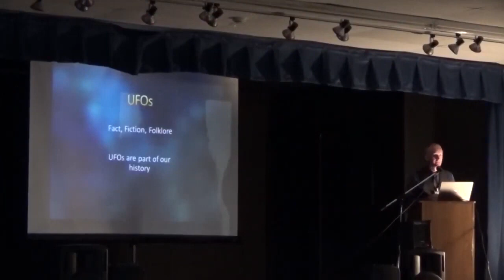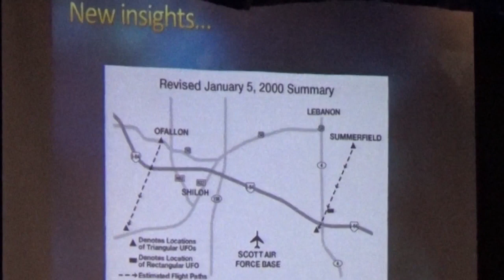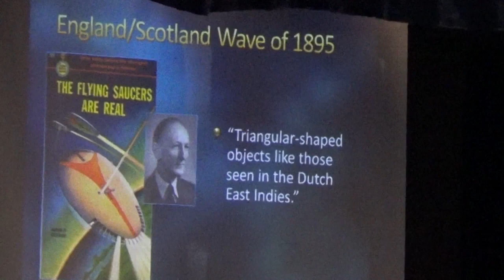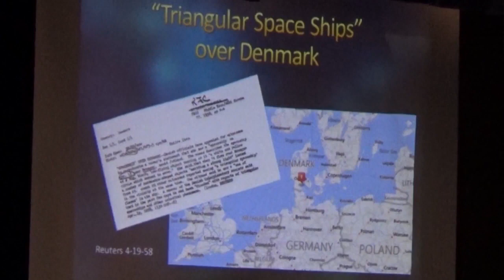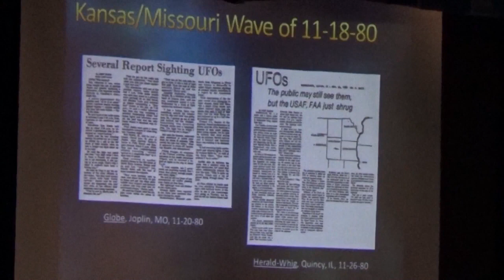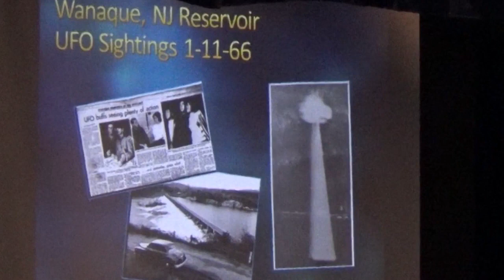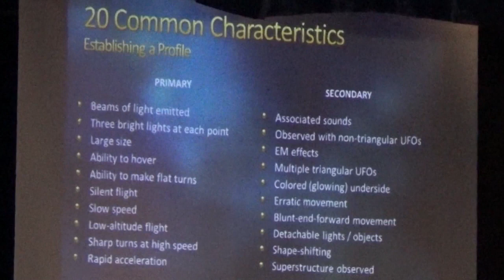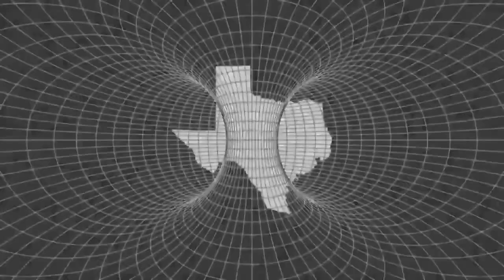Sightings and Possible Origin of Triangle UFOs - David Marler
David Marler has provided a comprehensive analysis of “the triangles.” He has collected, collated, and analyzed hundreds of reports. In the process, he has created a detailed profile of these objects and written a rich narrative of their history.Marler is well-suited to the task, having at his disposal an enormous collection of newspaper archives, declassified military reports, UFO books and journals, and the transcripts of many first-hand interviews he has conducted.